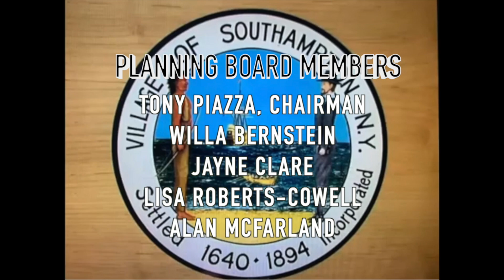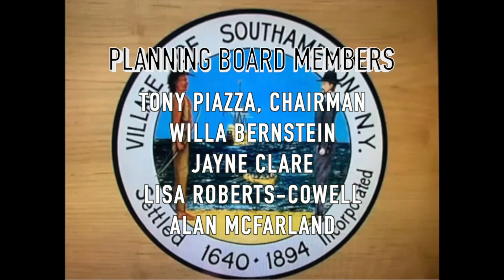SHV Planning Board SPECIAL Mtg 3/14/2022